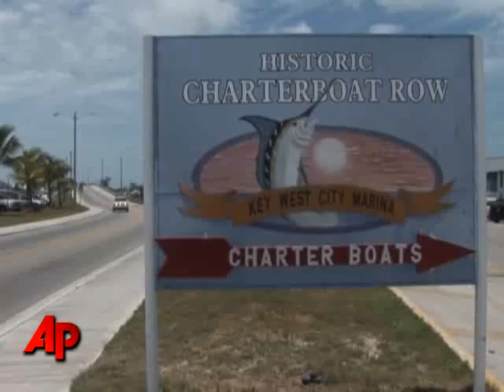Tar Balls Washing Ashore in Fla. Vacation Spot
Coast Guard scientists are trying to figure out if tar balls that are popping up along beaches in the Florida Keys are from the massive Gulf oil spill.  The balls have been shipped to a lab in Connecticut for a complete assessment. (May 18)